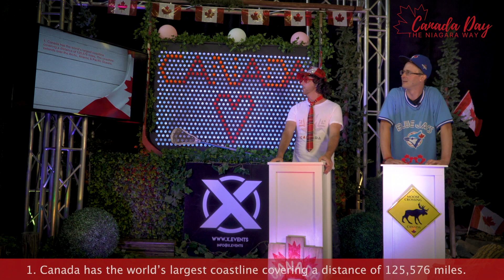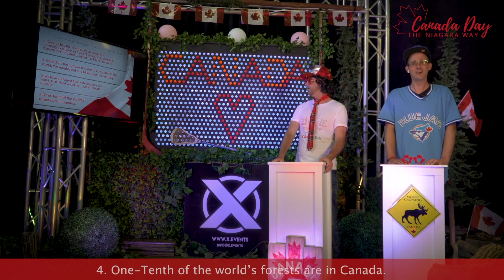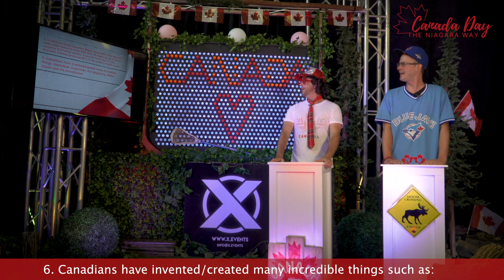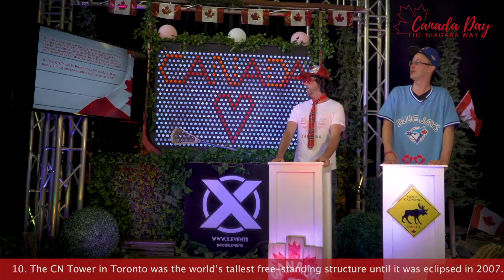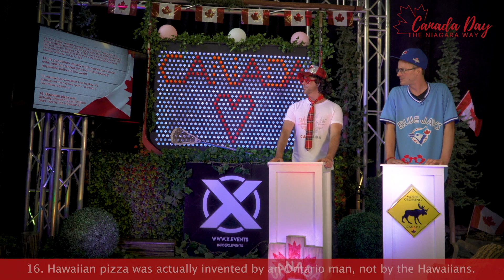Canada Day 2020 - Fun Facts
A comedic but educational session about all things Canada. Let’s learn some fun facts about the Great White North!